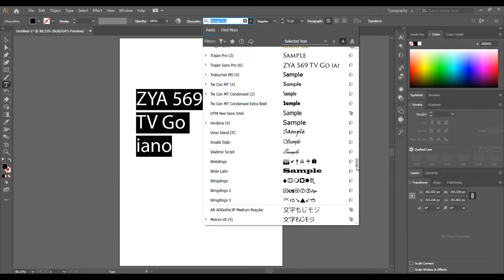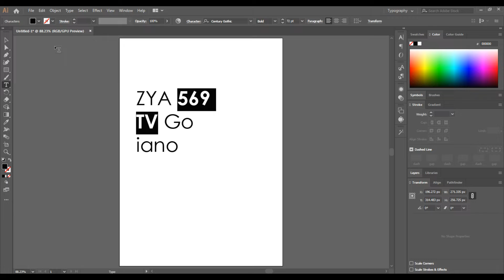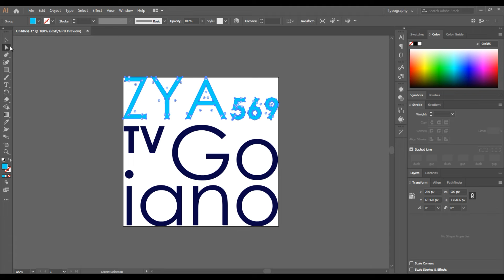How to draft logo series - TIB Episode 19 | TV Goiano (1988)